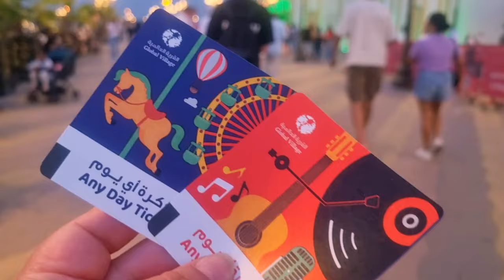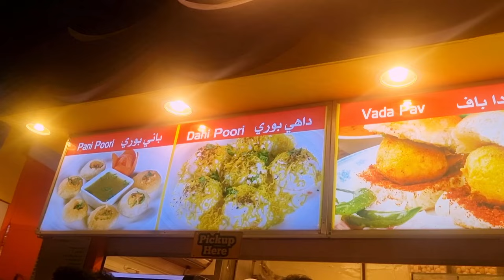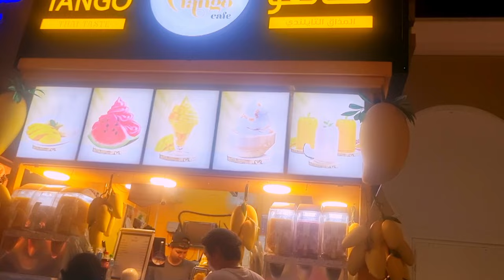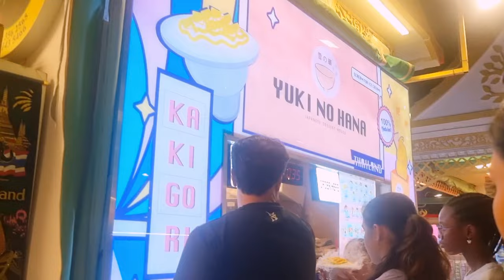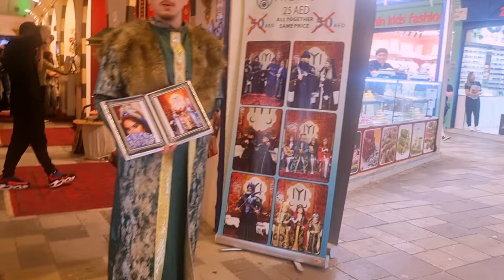Global Village 2024🇯🇴(Egipt,India,Iran,Japonia si multe alte Tari într-un singur loc)🇮🇳🇹🇷fy